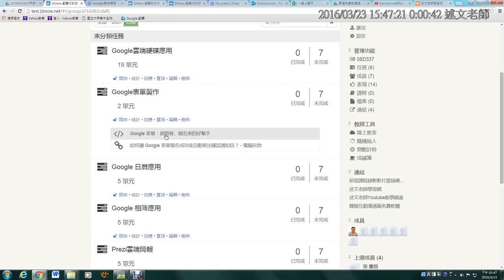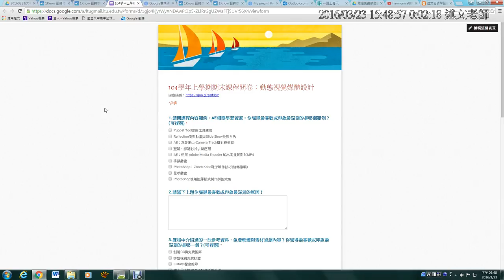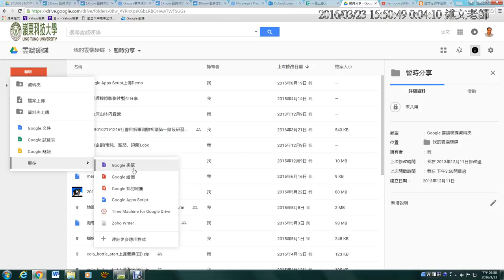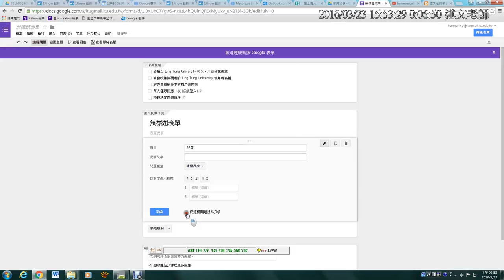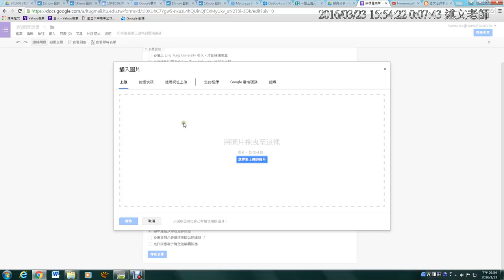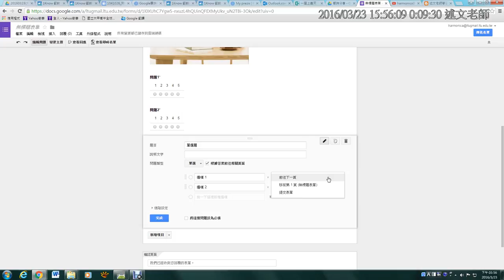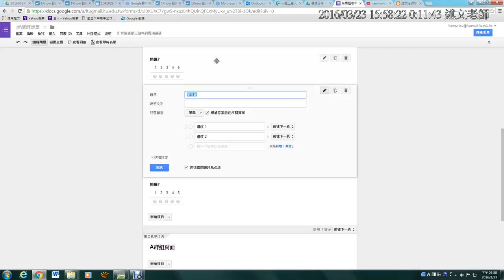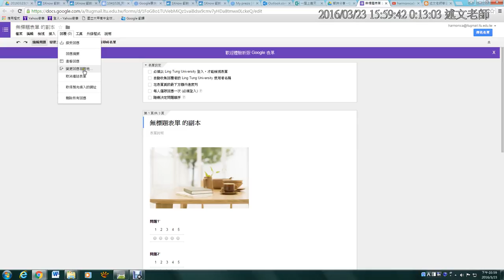06：Google表單現有版本介紹